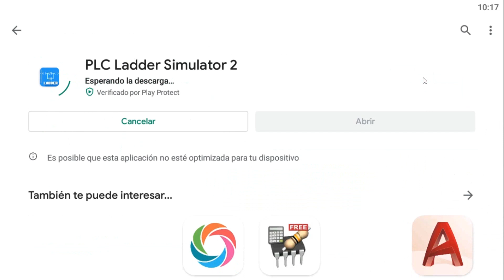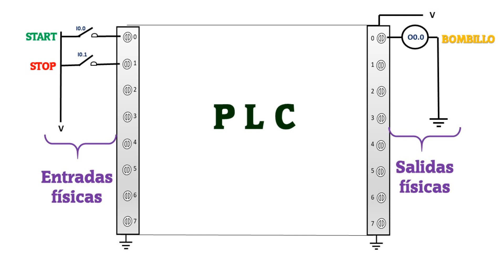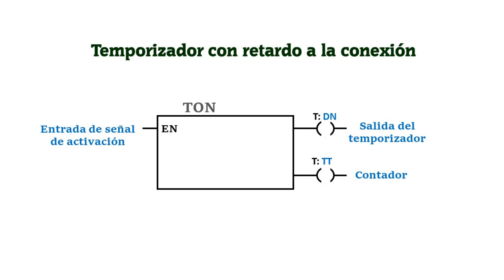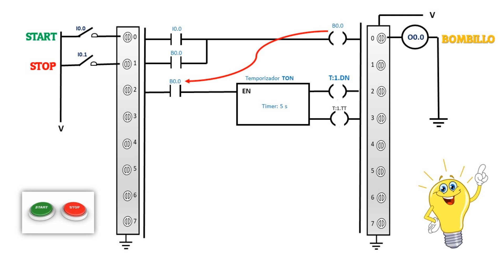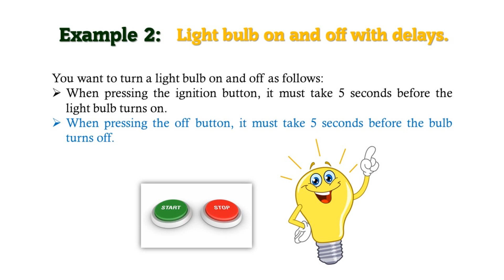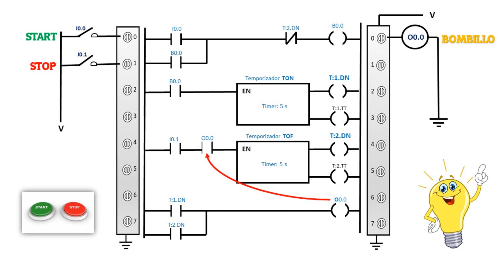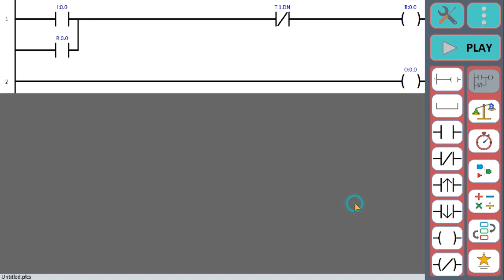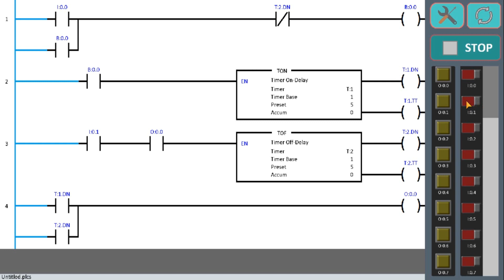DIAGRAMA LADDER DESDE UN TELÉFONO CELULAR 2 ✌ / TEMPORIZADORES / KOP / EJEMPLOS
En este video se va a explicar un ejemplo básico relacionado con el lenguaje escalera (Ladder - KOP) y la simulación se hará en una APK desde un celular o Tablet, en el ejemplo se usa TEMPORIZADORES
APK ANDROID: LADDER SIMULATOR 2